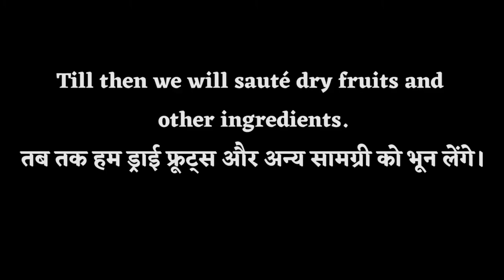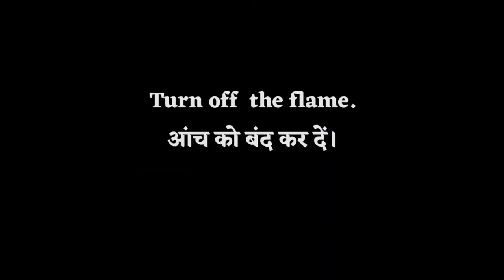Healthy Panjiri Recipe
Ingredients:
Wheat Flour    (गेहूं का आटा )  1 cup    (१ कप)
Ghee    (घी)   as per need   (ज़रूरत अनुसार)
Cashews  (काजू)   as per your choice (आपकी पसंद के अनुसार)
Almonds    (बादाम)  as per your choice  (आपकी पसंद के अनुसार)
Walnuts  (अखरोट)  as per your choice  (आपकी पसंद के अनुसार)
Sesame seeds   (तिल)   1 tbsp   (१ चम्मच)
fox nuts    (मखाना)  as per your choice (आपकी पसंद के अनुसार)
Edible Gum Crystals  (गौंद)   15 – 20   ( १५ – २०)
Powdered sugar (पिसी हुइ चीनी)as much sweet you want(जितना मीठा बनाना चाहें)
Poppy seeds   (खसखस)  1 tbsp    (१ चम्मच)
Cardamom powder (इलायची पाउडर) ½ tbsp   (१/२ छोटी चम्मच)